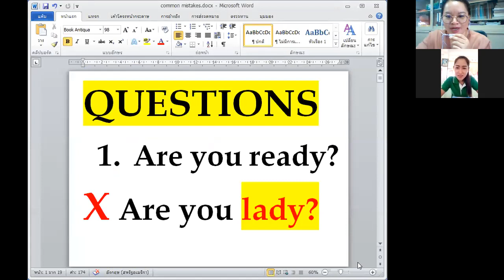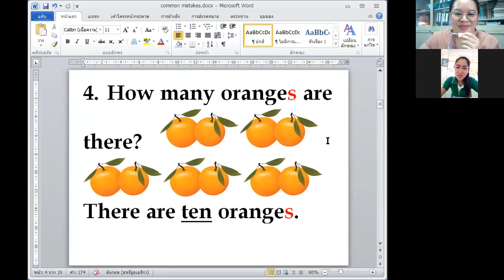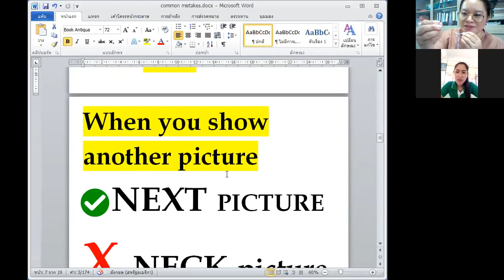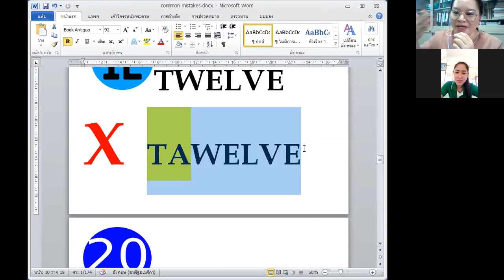WE NEED TO TALK -Saimit Nonthai Admin. via Rissa Round 2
Saimit Nonthai Admin (Kung)
Round 2: EXCEL ONE & Common Mistakes